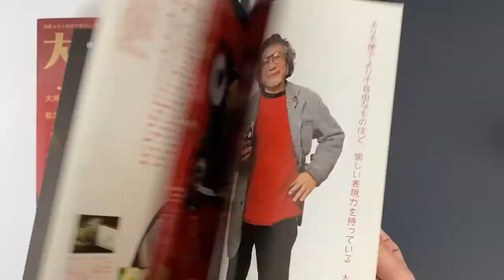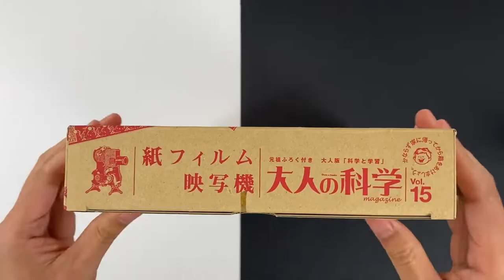How to make a Paper Film Projector【大人の科学】マガジン付録 紙フィルム映写機の制作動画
Do you know the Paper Film Projector ?
If you like movie,you should watch this video.
So let me DIY it to tell you how it is amazing!

自宅で手軽に紙のフィルムに光を反射させて絵を映せる「紙フィルム映写機」！『大人の科学』マガジン付録から作ってみました！

【J国 DIYチャンネル】です！日本の面白いものやことを紹介しています。

The wonderful story of this island country, sharing different new things in Japan for you. Thank you very much!

欢迎来到本频道。J国 DIY Channel，为你分享不一样的日本新鲜事物!